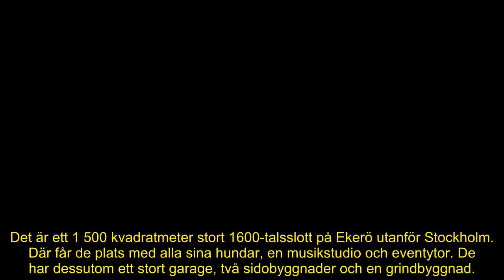Johanna Lind Bagges nya steg i relationen med Anders – underbara planerna med maken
Anders Bagge och Johanna Lind Bagge har varit gifta i snart sex år.

I sommar ska de göra någonting alldeles extra för att ta relationen till en ny nivå